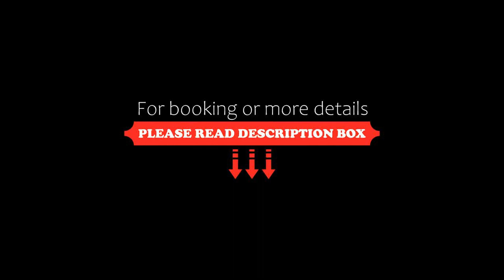Beaches Nelson, Nelson, New Zealand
About Property:
You're eligible for a Genius discount at Beaches Nelson! To save at this property, all you have to do is sign in.
Just 5 minutes’ walk from Tahunanui Beach, Beaches Nelson offers self-contained accommodation with a private balcony or patio. It features a barbecue area, free bicycle rental and free WiFi.

Beaches Nelson is 5 minutes’ drive from Nelson Golf Links, Nelson Airport and Central Nelson. The famous Christ Churc...
Property Type: Hotel
Address: 71 Tahunanui Drive, Tahunanui, 7011 Nelson, New Zealand
Searching For
1. Beaches Nelson - Nelson - New Zealand
2. Beaches Nelson - Nelson - New Zealand Address
3. Beaches Nelson - Nelson - New Zealand Rooms
4. Beaches Nelson - Nelson - New Zealand Amenities
5. Beaches Nelson - Nelson - New Zealand Offers and Deals
Audio Credit:
Track Title: Blank Slate
Artist: VYEN